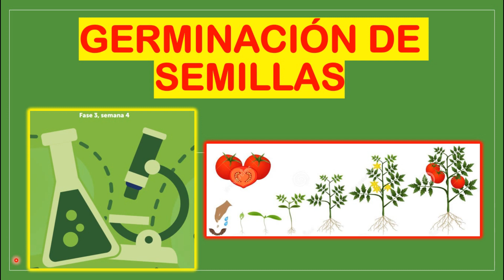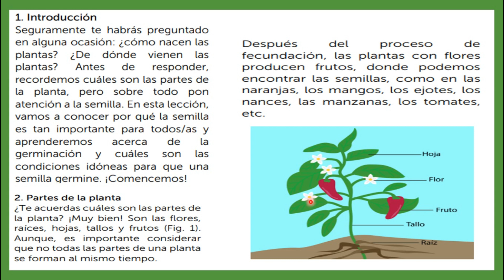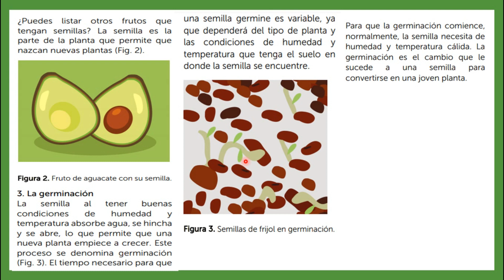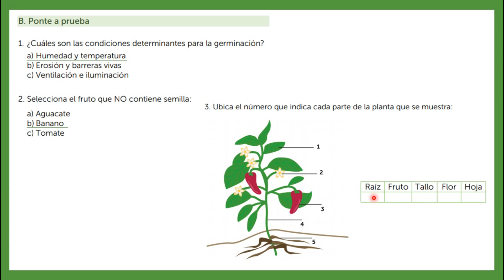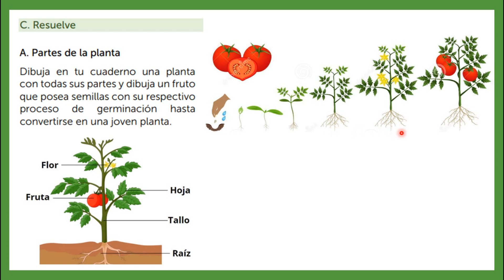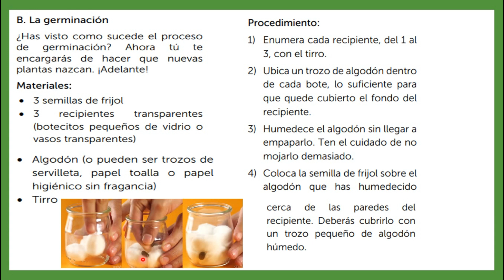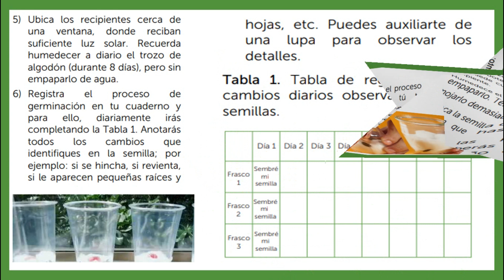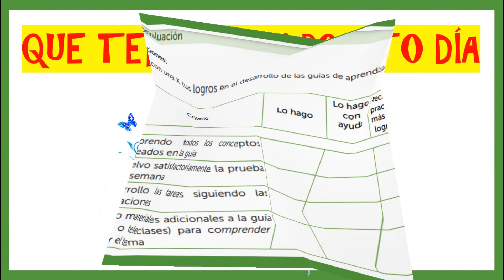GERMINACIÓN DE SEMILLAS (FASE 3 SEMANA 4) Segundo Grado